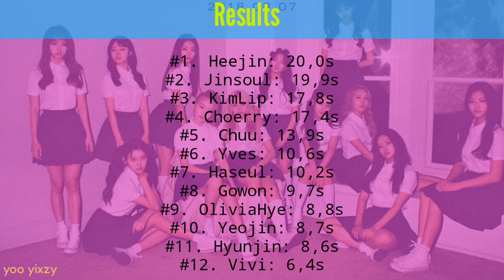How Would? LOONA sing Black Widow - PRISTIN (Line Distribution)